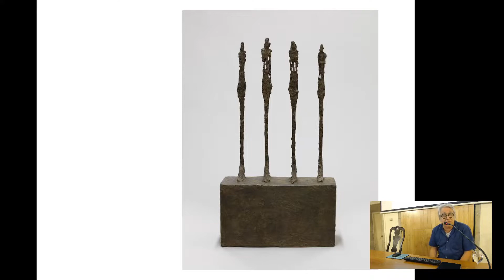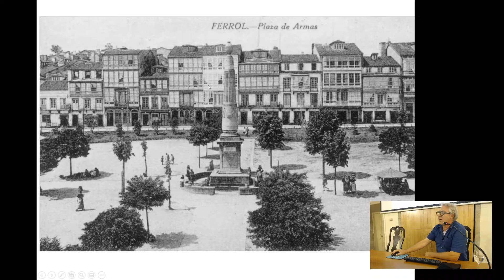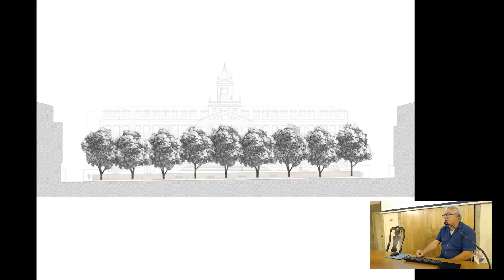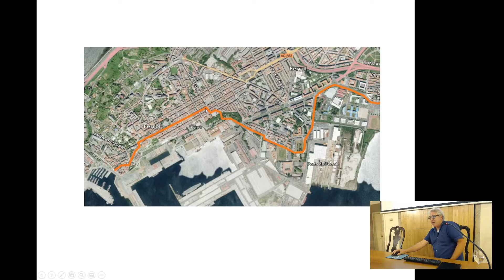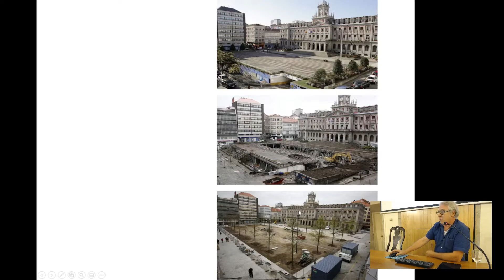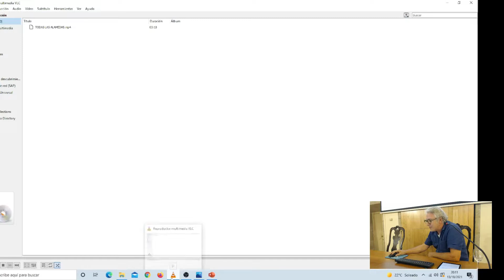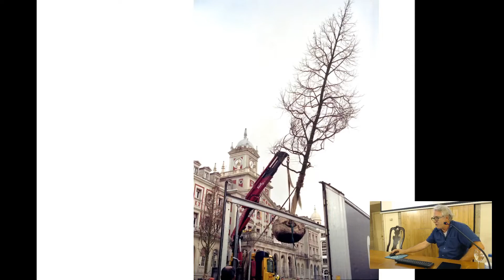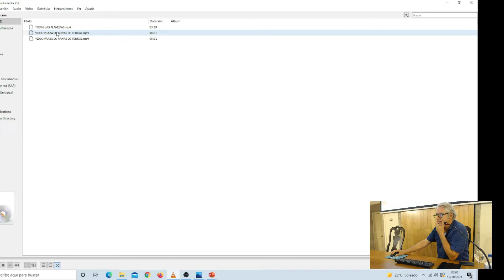Conferencia Carlos Pita - Construir Espacio Público 3 concursos. Ciclo Próximos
La Delegación del COAG en Santiago organizó el 13 de octubre de 2021 en el Salón de actos del Museo do Pobo Galego en Santiago de Compostela, la ponencia de Carlos Pita sobre tres concursos en los que el tratamiento del espacio público es el nexo de unión.

La plaza de Armas en Ferrol – A Coruña
La plaza del Convento en Pontedeume-A Coruña
La plaza de los Belgas en Collado Villalba-Madrid